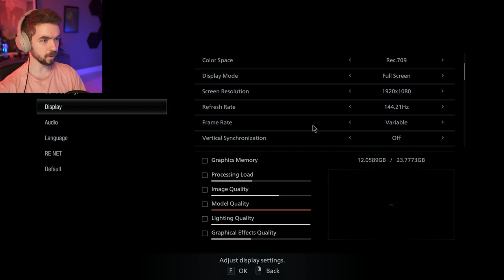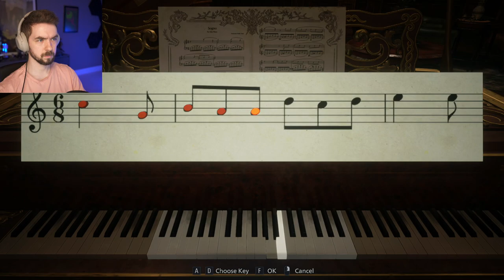Jacksepticeye VOD 15.5.2021